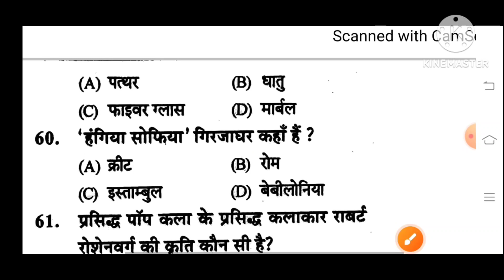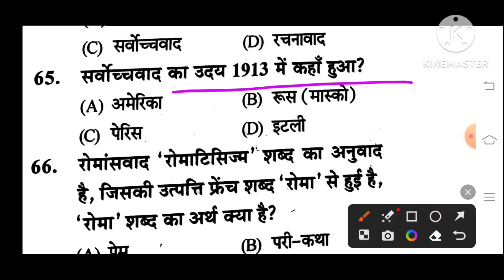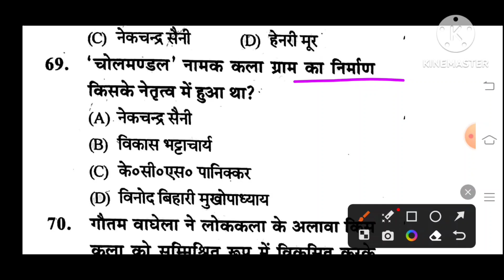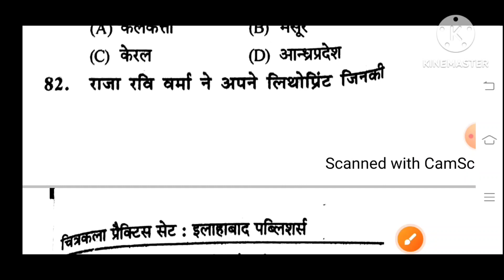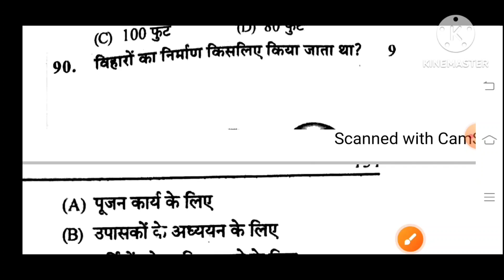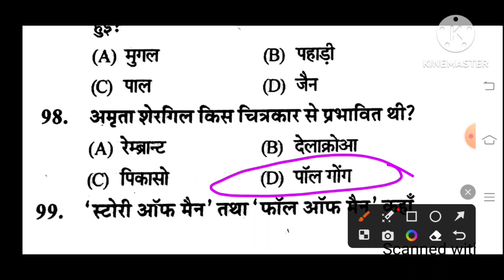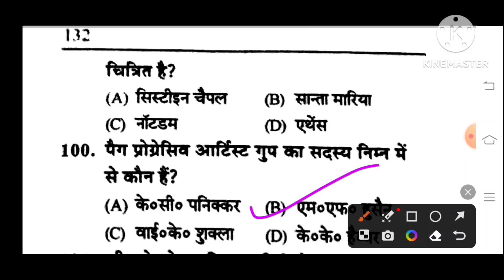TGT PGT ART practice set 2024